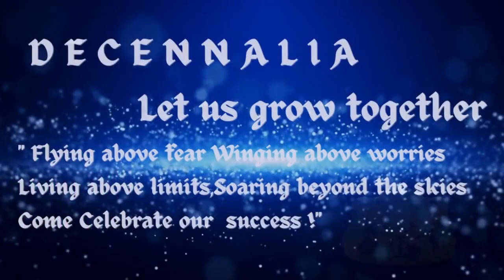DECENNALIA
DPS Kolar Celebrates a Decade of Excellence  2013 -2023.